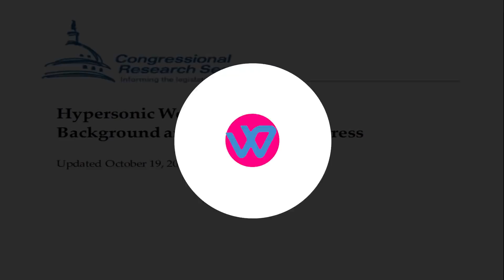India Is One Of The Few Countries Working On Hypersonic Missiles : U.S. Congressional report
US Congressional report stated  ,
The independent Congressional Analysis Service (CRS) noted in a recent study this week that India is among the many choose few nations that are creating hypersonic weapons
According to a media source, China recently tested a nuclear-capable hypersonic missile that circled the globe before missing its target, displaying a sophisticated area capability that took US intelligence off guard.
The CRS stated that , while the United States, Russia, and China have the most advanced hypersonic weapons programmes, a number of other nations, including Australia, India, France, Germany, and Japan, are also developing hypersonic weapons expertise. Whereas Australia worked with the US, India worked with Russia on this,
According to the CRS report ,India and Russia worked on the development of the BrahMos 2 , a Mach 7 hypersonic cruise missile.
Although BrahMos 2 was supposed to be fielded in 2017, press sources suggest that the programme is experiencing major delays and is now expected to reach first operational capability between 2025 and 2028."
 The CRS said , India, is also working on an indigenous, dual-capable hypersonic cruise missile as part of its Hypersonic Technology Demonstrator Vehicle programme, and a Mach 6 scramjet was successfully tested in June 2019 and September 2020.